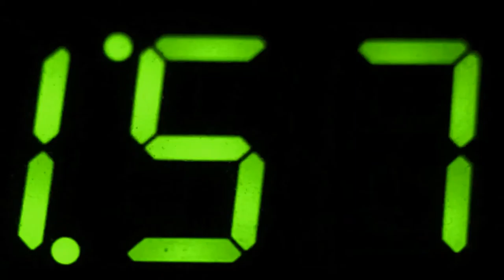CPTV One Shot: Helen Keller Simulator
I really don't know what I was expecting.